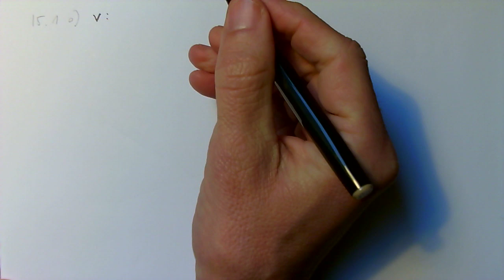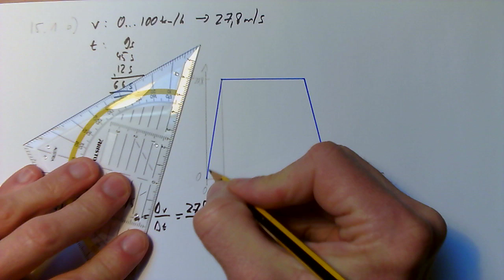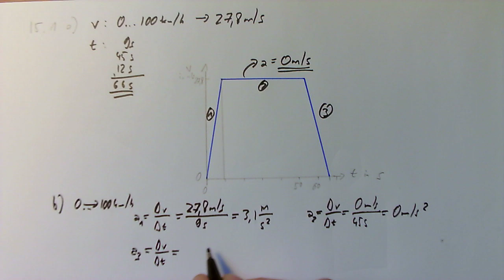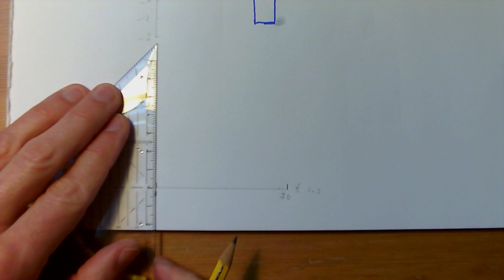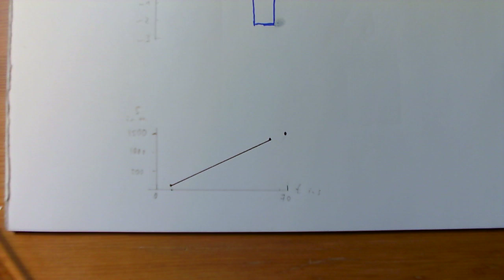Aufgabe 15.1 Auto beschleunigen und abbremsen